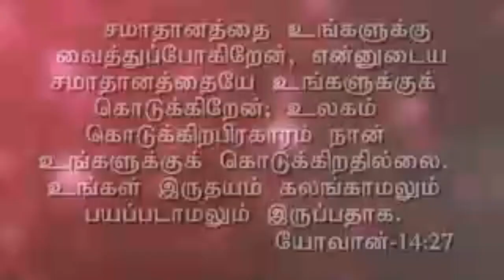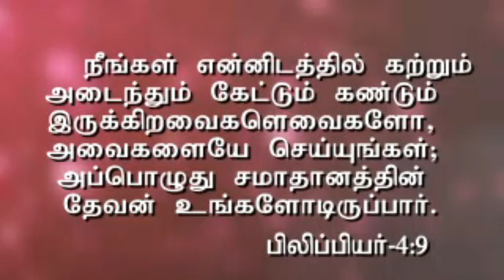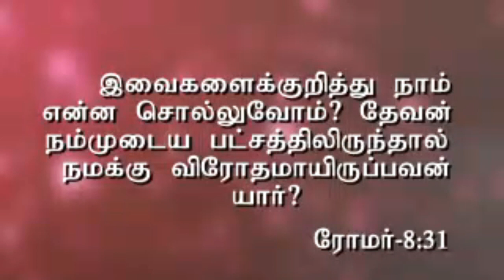CSI Christ Church Pattabiram @ Sunday Service 17-05-2020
C.S.I. CHRIST CHURCH @ PATTABIRAM -GANDHINAGAR
Sunday Service 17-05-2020 Message by  Rev.Dr. B.J. Permiah (Retd. Presbyter @ C.S.I  Madras Diocese)